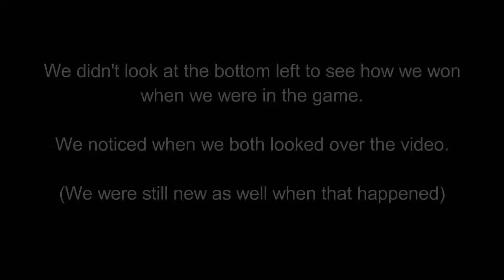Fortnite | Part 2 | Unexpected Stormy Victory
Hello everyone to another game play of Fortnite. I was going to upload my first ever win in Fortnite but I don't think I saved the clip as I couldn't find it, so I decided to share this clip as it's my second ever win in.

Joined by CrazyOmega, we played duo's. We were still new to this game so we didn't know much about it (just in case you think that we're 'noobs'). This clip is about 3/ 4 months old, so we have improved since then (especially me as I was bush camping then XD, but I don't do that any more).

Excuse my voice everyone. I think I’m too quiet when I’m talking through the microphone as my voice sounds differently in my videos.

*Special thanks to CrazyOmega for making this music :)